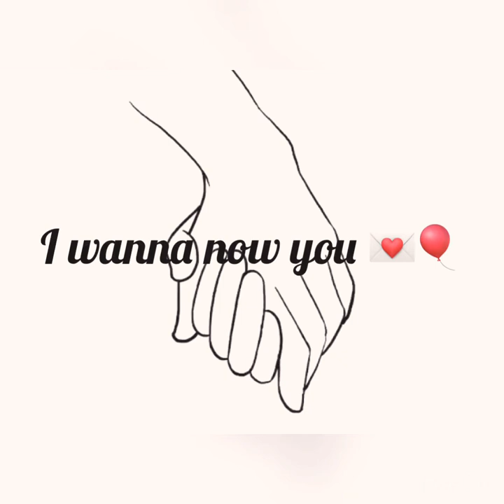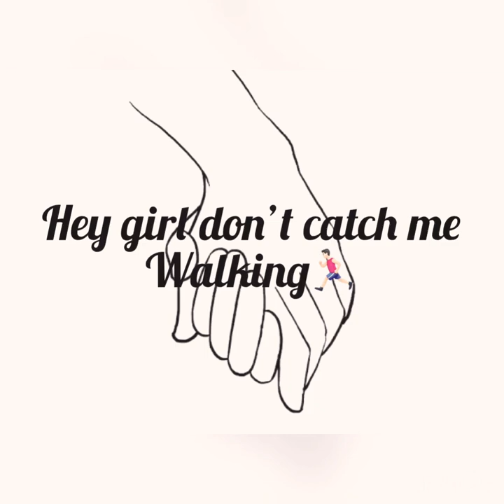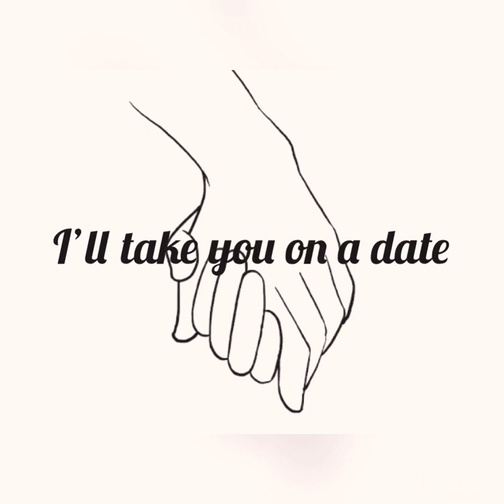Mix-your text-sundial music //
Hi please like and subscribe and hit the notification please spread love and kindness to every one of you stay safe 🤗and just pray for your family and Athens spead the word of god ❤️🤗😊